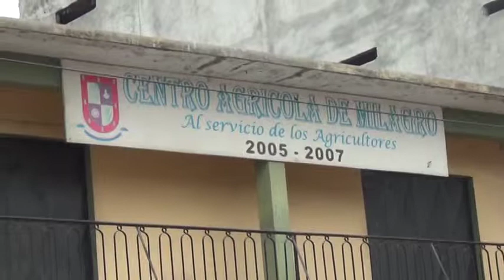Plan Semilla de Centro Agrícola